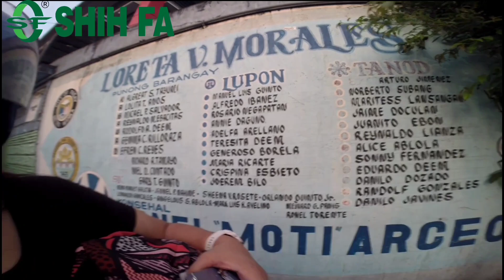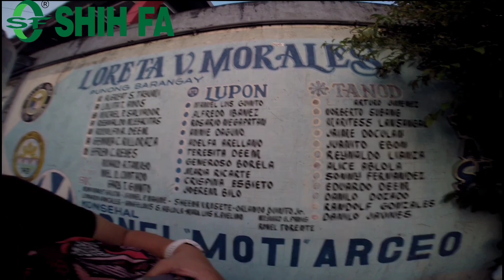(Free Ride) Katya Santos Look alike 😱😱 Si Mam wala daw siyang mabook na Apps Rider😥😢